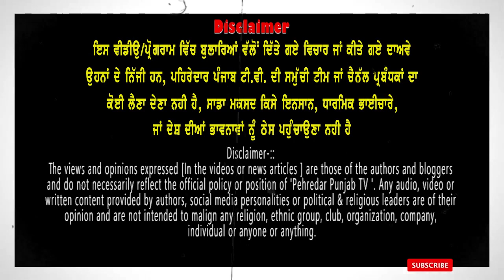🔴CM Charanjit Singh Channi ਕਿਸਾਨਾਂ ਲਈ ਵੱਡਾ ਐਲਾਨ ! | Narma | Farmer | Bathinda | Pehredar Punjab TV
🔴CM Charanjit Singh Channi ਕਿਸਾਨਾਂ ਲਈ ਵੱਡਾ ਐਲਾਨ ! | Narma | Farmer | Bathinda News | Pehredar Punjab TV |

ਧੰਨਵਾਦ ਸਹਿਤ ।